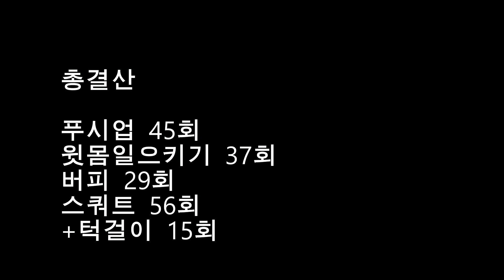서양검술 유튜버 가짜사나이 2기 신청합니다.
서양검술을 직접 배우고 싶으신 분은